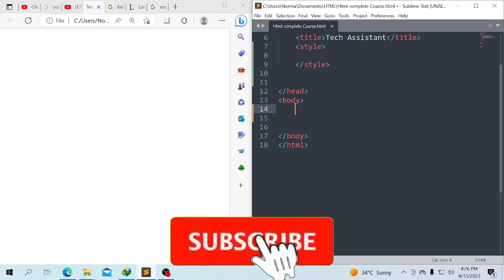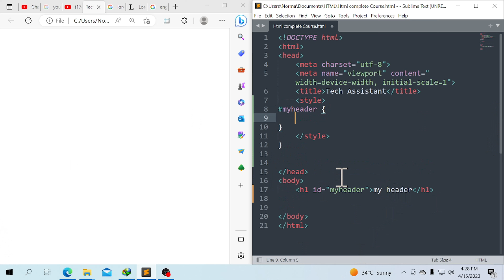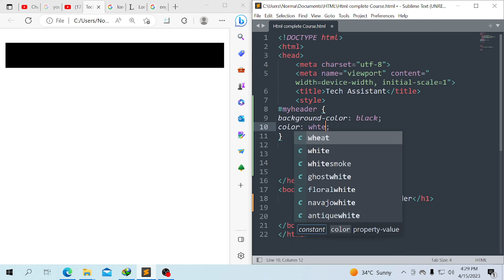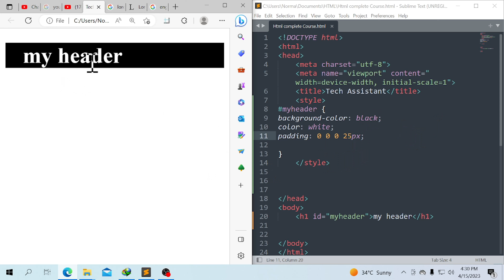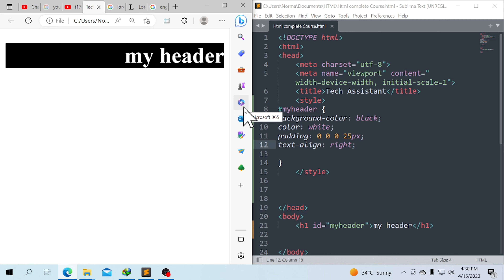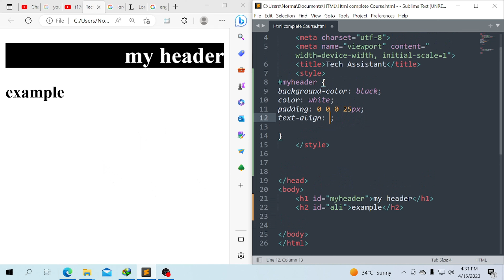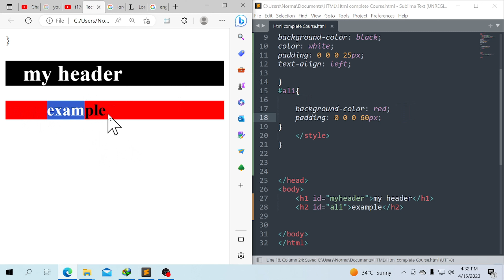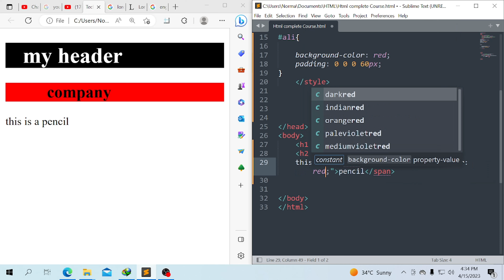How to add Id in HTML||HTML ID attributes in urdu/Hindi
Using The id Attribute in html Complete Info.